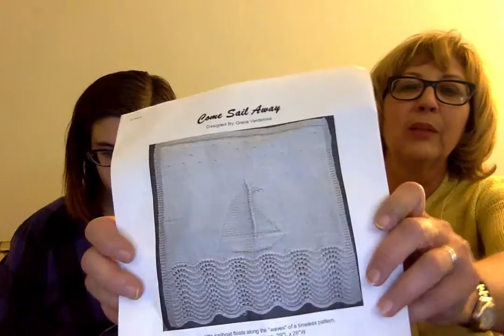Knitting in Our Genes - Episode 3 - The one with many projects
Episode 3
10-30-16

Lizz-
Ravelry: Toolizzforyou

Carolyn-
Ravelry: cpredmor